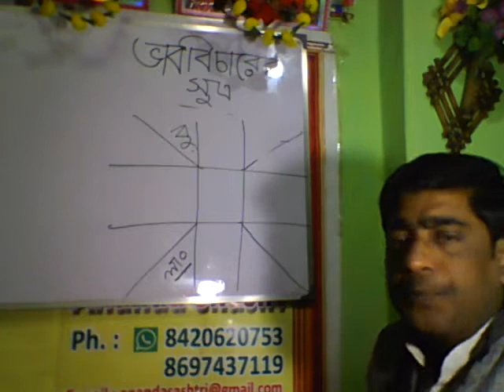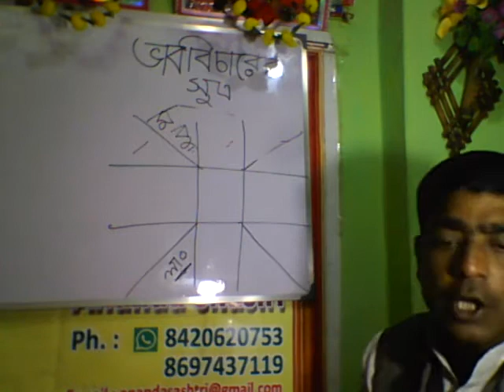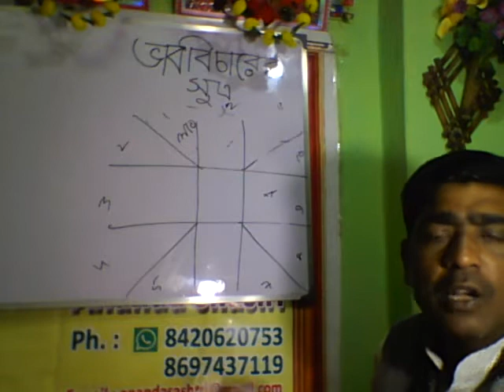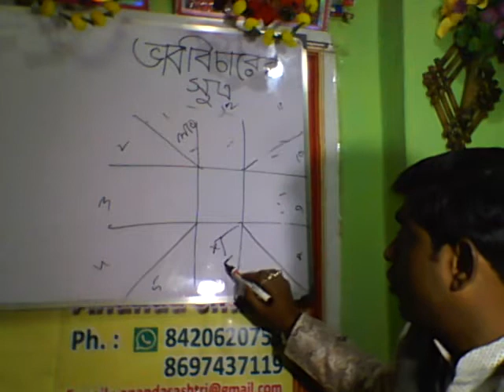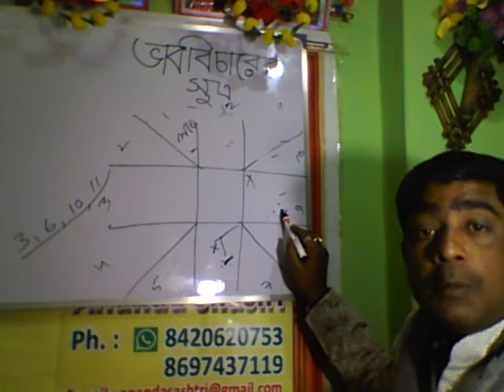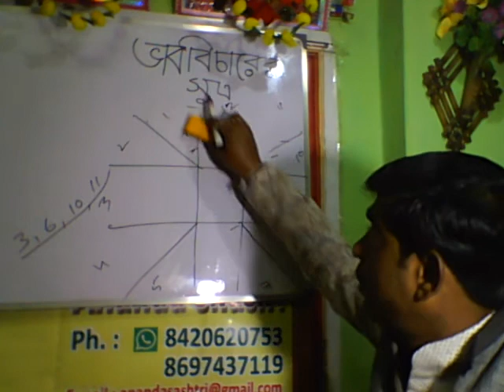ভাব বিচারের সুত্র -4 BHAB-BICHAR THEORY--4